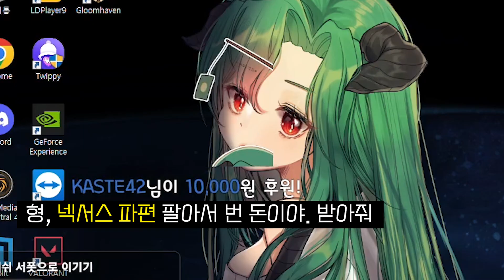한마디 잘못했다가 ...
┌ ✦ YOUTUBE MOCA ✦

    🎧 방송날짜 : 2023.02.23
    🎬 Editing : NellySlime